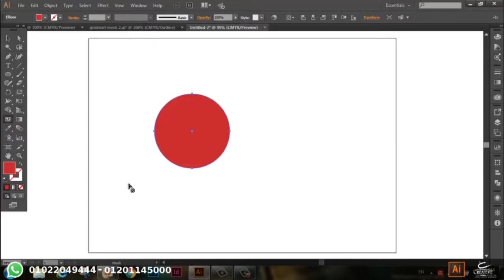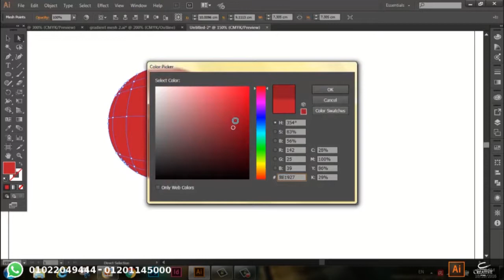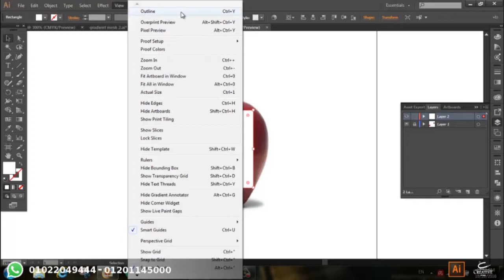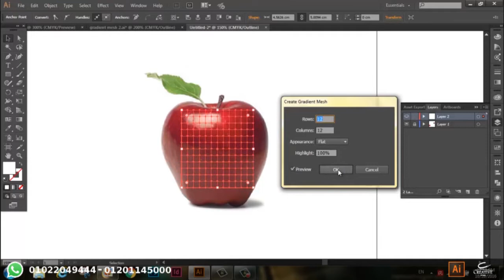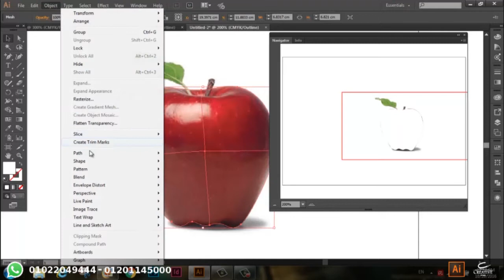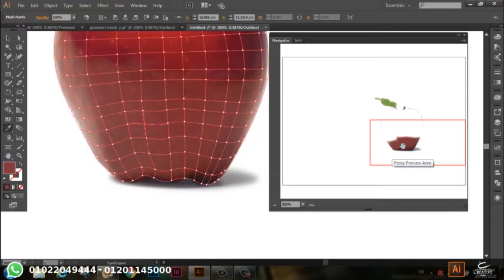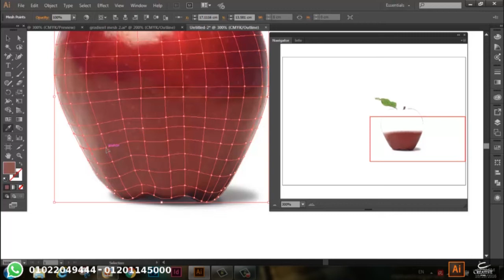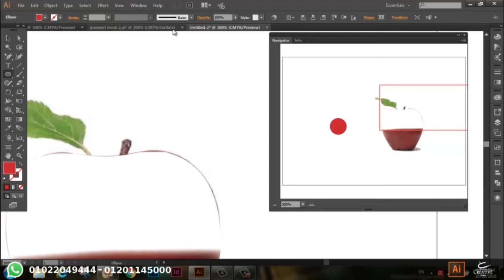illustrator / Eng Elham Akram grediant mesh tool